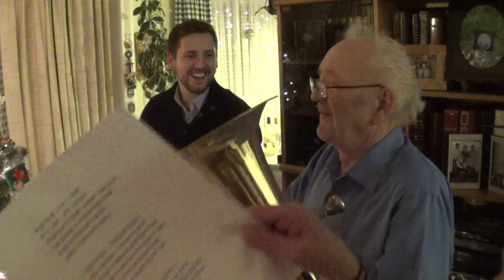Silent Night Christmas 2014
Guitar - Baritone Duet